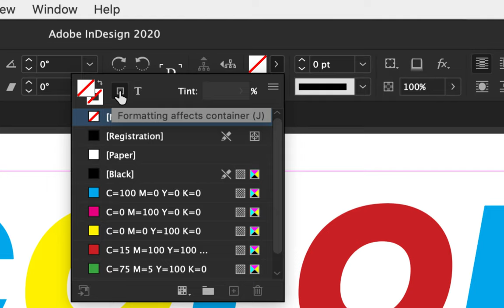PONER COLOR A UNA CAJA DE TEXTO Y AL TEXTO EN UN SOLO CLIC | ADOBE INDESIGN CC